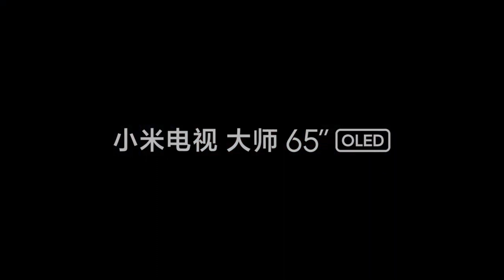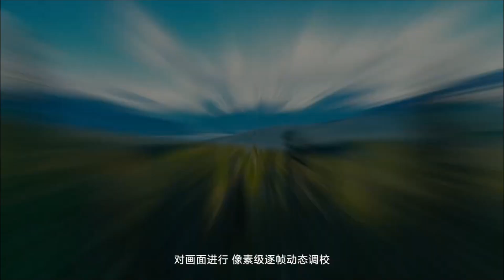Xiaomi Mi TV Master Series - Features & Price - Mi Master Oled TV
Mi TV Master Series - Xiaomi has launched its first OLED TV in the form of the 65-inch Mi TV Master Series.

"FOLLOW ME"